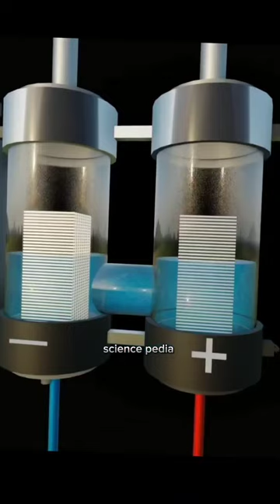Why Are Nuclear SubmarinesNever Refueled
nuclear submarines documentary
nuclear submarines by country
nuclear submarine missile launch
nuclear submarine pakistan
nuclear submarine documentary in
hindi
nuclear submarine inside
nuclear submarine tour
nuclear submarine reactor
nuclear submarine dhruv rathee
nuclear submarine movie,
nuclear submarines australia
nuclear submarines lost at sea
nuclear submarines per country
nuclear submarines barrow in
furness
nuclear submarines in indian navy
nuclear submarines us
nuclear submarines scotland
nuclear submarines countries
nuclear submarines australia cost